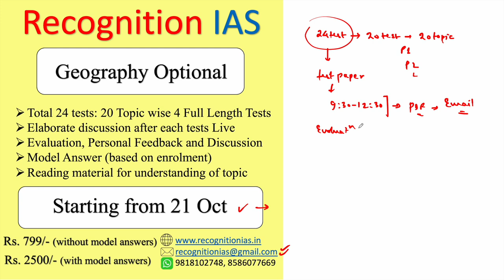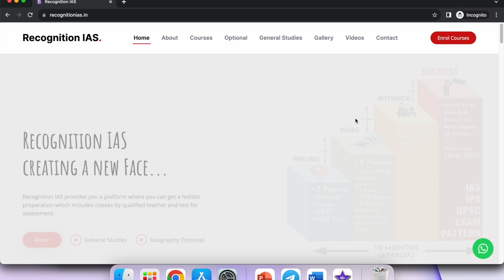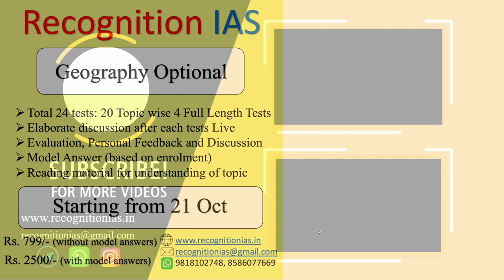Geography Optional Test Series 2024 l UPSC l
Enrol Now